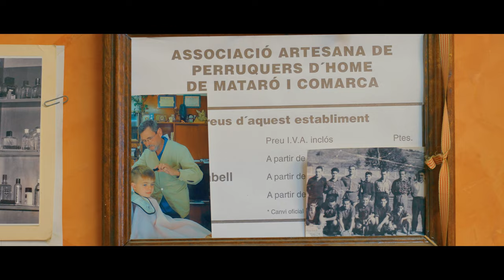DURALEX - Fragility (Official Music Video 2023)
"Fragility" music video by DURALEX (Magic Mountain, 2023).

Lyrics:

Sometimes I try to understand
What’s the point on proving that your the toughest guy in town

Just let me know How many blokes have you nown
That spend all the fucking time
Showing off there big arms, big car and fake tan

Keep on hiding
Keep on proving
Keep on killing
Keep on dying

Keep the silence
Keep denying
Keep on lying
Keep on defying

Keep on hating
Keep on

You’re gonna display your dominance
Never show your weakness never

Direction, Script & Production by Carles Escrig
Camera, Lights & Edition by Enric Guerrero (408 Audiovisual Studio)

Special thanks to: Joan Camacho (anthropological production assistant), Aimar Cordero (basque beer supplier) and Narcís (barber and time machine owner).